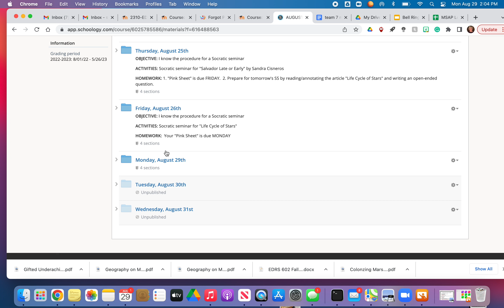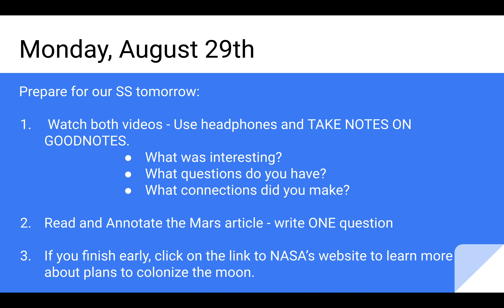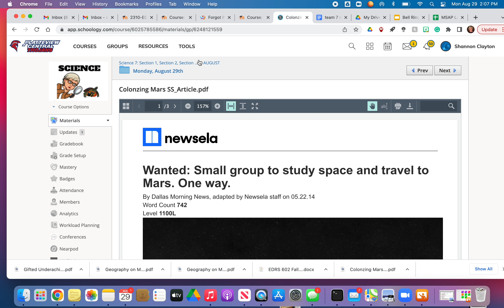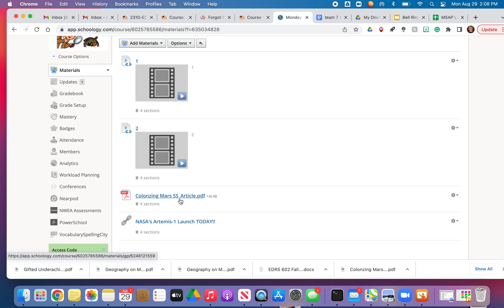Mrs Clayton's Lesson for 8 29 22